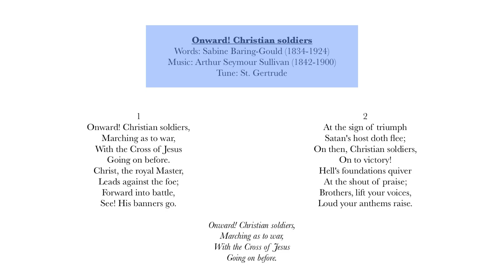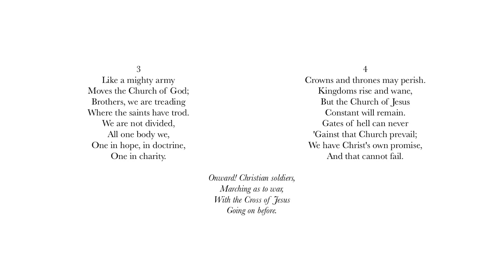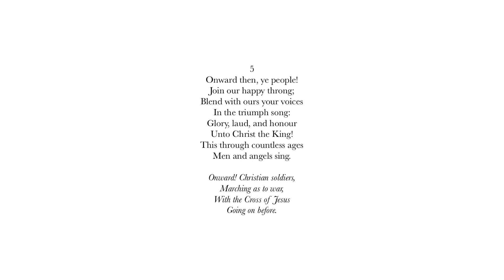Onward! Christian soldiers (St. Gertrude)